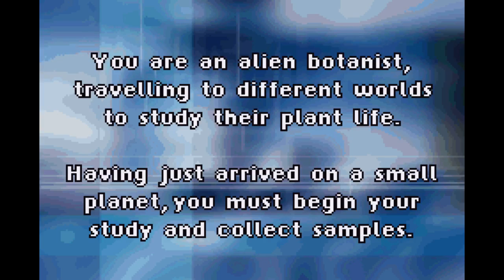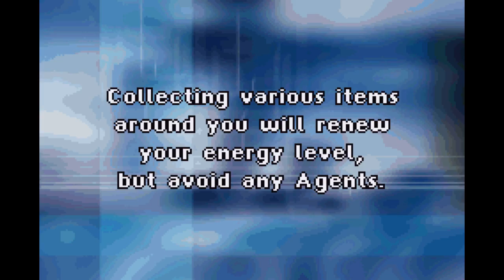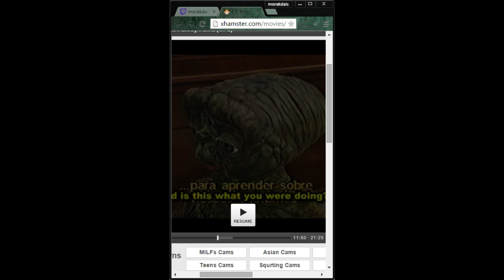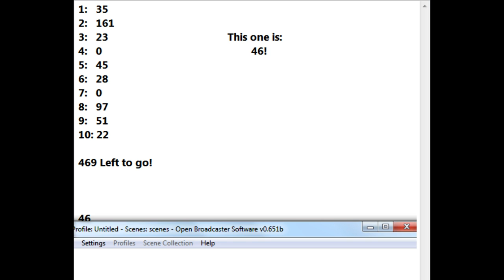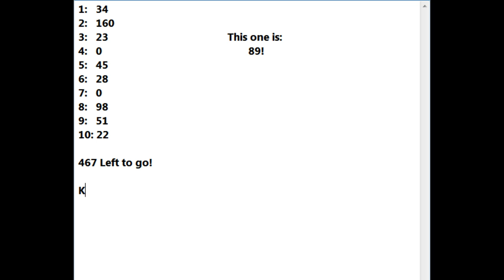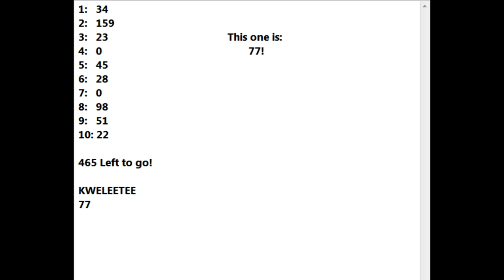GBA Roulette MORE PUNISH! - 1 / 3